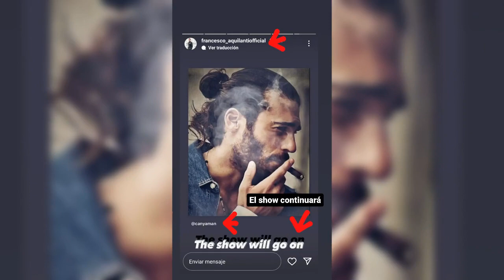CAN YAMAN GIRLNIGHT GIORGIA COLOMBO,OTRAS CONOCIDAS DE FRANCESCO AQUILANTI NOTTE RIMINI MILAN ITALIA